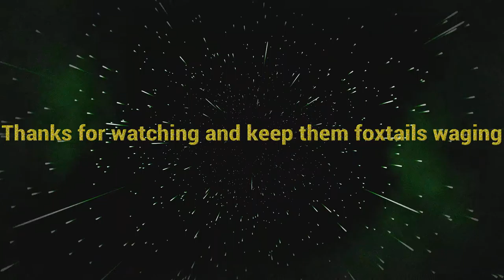Chipmunk cronicals Ep 4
The chipmunks are back again messing around in hell let loose!!! 🦊